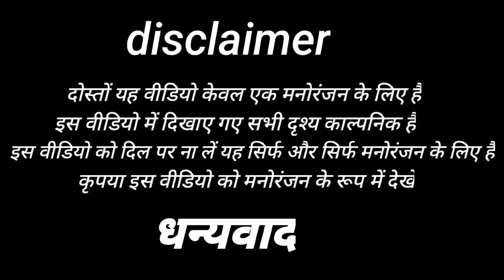प्रतापगढ़ चिलबिला में हुआ सियार का हमला🐕‍🦺 | दो बच्चों की जान गई तीन की हालत गंभीर | Jhatka fatka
operation bhediya
Bahraich bhediya
operation bhediya video
bhediya Bahraich
Bahraich bhediya Samachar
Bahraich bhediya ki kahani
bhediya
UP bhediya news
Bahraich bhediya Hamla
Bahraich ka bhediya
Bahraich bhediya Ka Aatank
Bahraich mein bhediya Hamla
Bahraich bhediya kand
UP mein operation bhediya
aadamkhor bhediya
bhediye ke Bhains mein aadami
kidney chor
baccha chor
kidney Chor Baba
Siyar ka Hamla
bhediya ki kahani
Jhatka fatka
Jhatka fatka comedy

Bahraichmeinbhediyaka Hamla